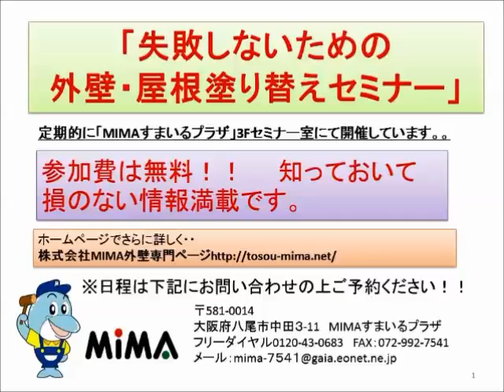おすまいビデオ診断 コケの付着 メンテナンス時期 屋根 外壁塗装リフォーム 八尾市【株式会社ＭＩＭＡ】